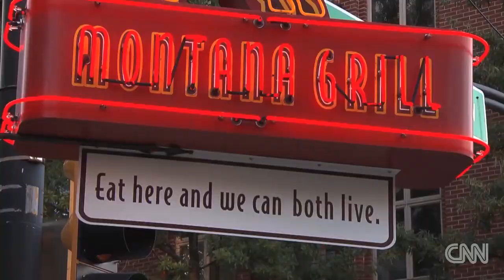Eat burgers, save bison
A corporate chef at Ted's Montana Grill shows us how to prepare a tasty bison burger.